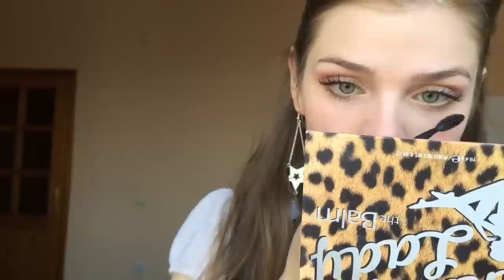Pembe Doğal Makyaj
Bahar ve yaz aylarında rahatlıkla kullanabileceğiniz natural, pembe ağırlıklı bu makyajı uygulaması da bir o kadar kolay!

Kullandığım ürünler;

L'oreal Lumi Magique Base
Dream Pure BB Cream - Light
Essence Stay Natural Concealer - 03 Soft Nude
Wet'n Wild Cover All
The Balm Balm Jovi Far Paleti
The Balm Shady Lady Far Paleti
Rimmel Scandaleyes Ten Rengi Göz Kalemi
Maybelline One by One Maskara
Flormar Kaş Kalemi - No:401
Maybelline Affinitone Pudra - Golden Beige
Essence Silky Touch Blush
The Balm Balm Voyage Far Paleti

Instagram Hesabım: Guzellikvebirece